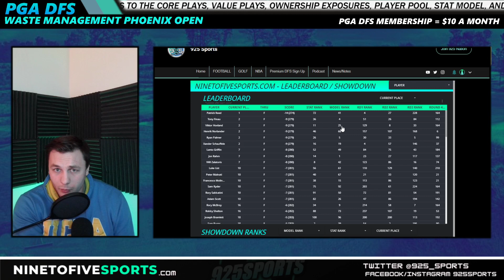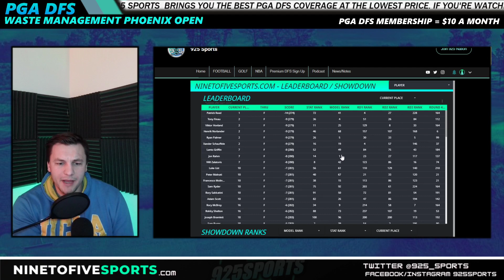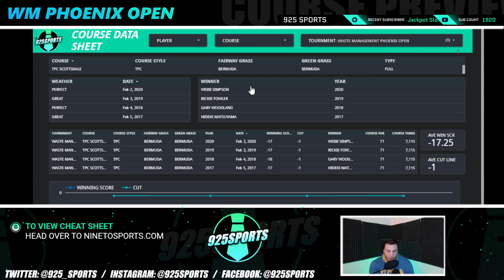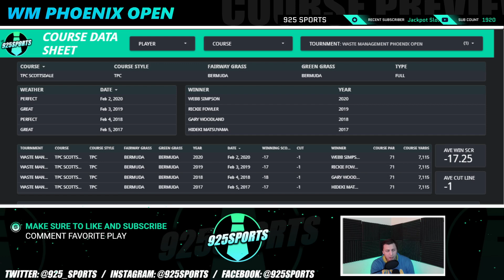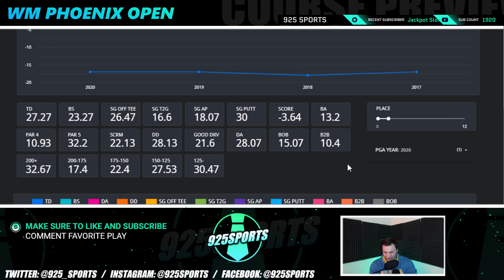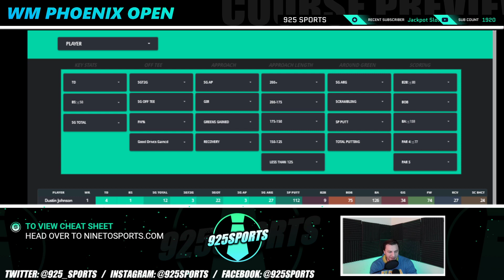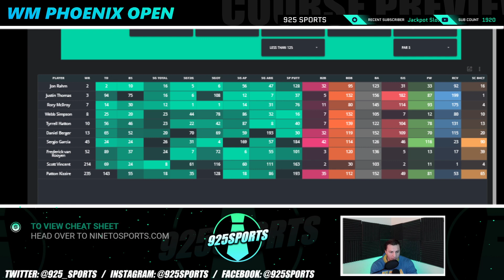Waste Management Phoenix Open 2021 Preview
Waste Management Phoenix Open 2021 Preview, what the trends over the past 4 years here? What will be the key stats, and who will be the top plays at TPC Scottsdale.